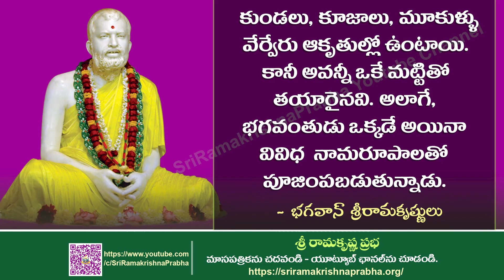Bhagavan Sri Ramakrishna Quotes | whatsappstatus | Sri Ramakrishna Prabha